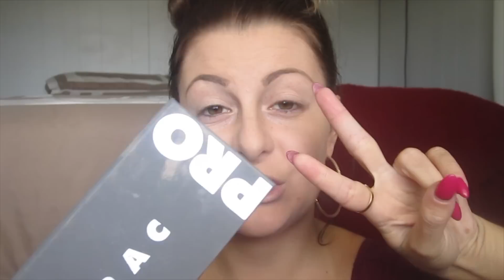Sultry Fall Makeup: Ft. Viva Glam Rihanna 2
PLUS once i got my hands on this Viva Glam Rihanna 2, i just fell in LOVE. make sure you stop by your local MAC store/counter & pick it up!! all the proceeds go to the AIDS foundation.. plus why not?! it's the PERFECT lip color for fall. hope you enjoyed the look! please remember to SUBSCRIBE (: big giveaway coming for when i hit 1,000 subscribers!!

PRODUCTS USED:
- urban decay primer potion
- Lorac Pro Palette 2
* plum on lid
* jade on outter corner
* rose for inner corner
* buff for browbone highlight
- Lorac Pro Palette 1
* taupe in crease
*sable for outter part of crease
- revlon color stay eyeliner
- maybelline line stiletto
- tarte gifted mascara
- ardell 105 lashes
- duo eyelash adhesive
- benefit hoola bronzer
- city color cosmetics baked blush in rose
- MAC lipliner in strip down